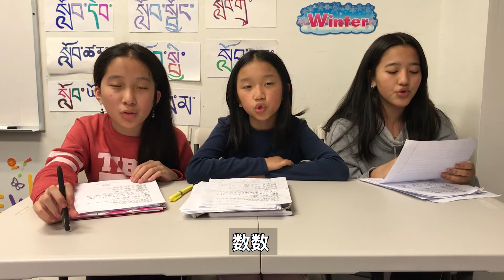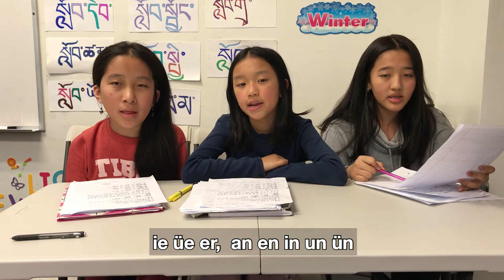Mandarin Chinese Page 1st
Internal Use Only